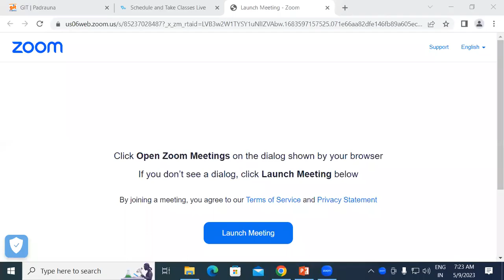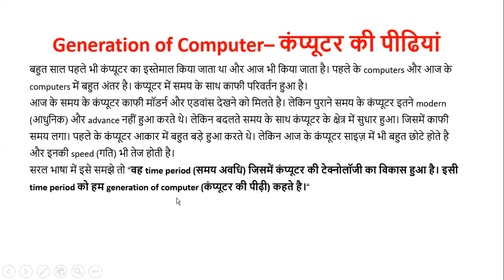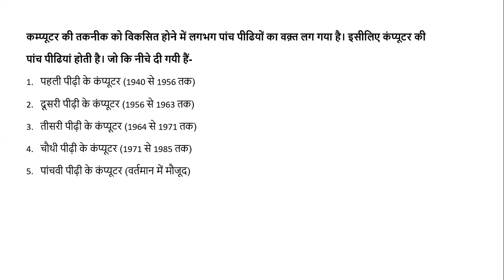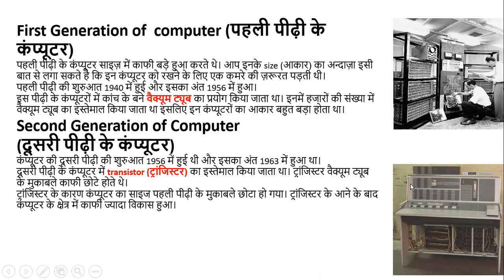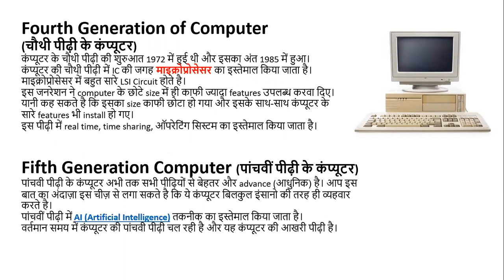Generation of Computer | Operating System | GIT Education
In this video we will learn about, Generation of Computer.